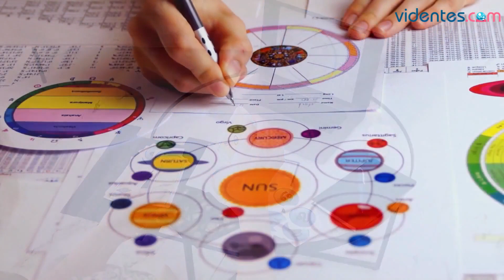HORÓSCOPO DIARIO 🎁🌞☀️ GÉMINIS ♊️ MARTES, 2 DE ABRIL DE 2024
Horóscopo de Géminis para hoy, martes 2 de Abril de 2024. El horóscopo para hoy: descubre tu futuro gracias a mi horóscopo diario para ti.